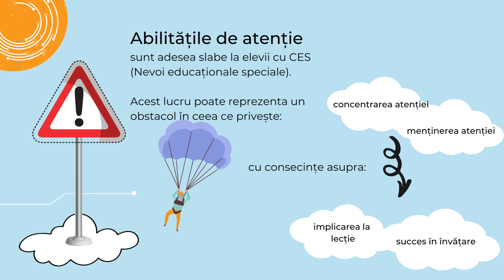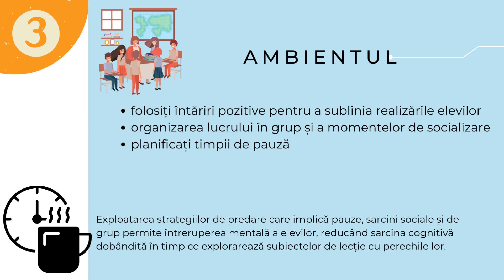SUSȚINEREA ATENȚIEI ȘI IMPLICĂRII STUDENȚILOR CU CES